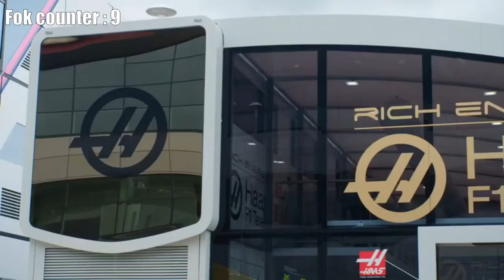Guenther Steiner fok counter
P.S. : Please don't take this down, Netflix or FOM.

Thanks for watching, don't forget to hit like, subscribe if you haven't, comment below, share it to your friends, and don't forget activate the notification bell so you won't miss out on my new videos.

Tags (feel free to ignore them) :
f1
f1 memes
guenther steiner
guenther steiner memes
haas f1 team
he does not fok smash my door
he does not fok smash my door memes
kevin magnussen
romain grosjean